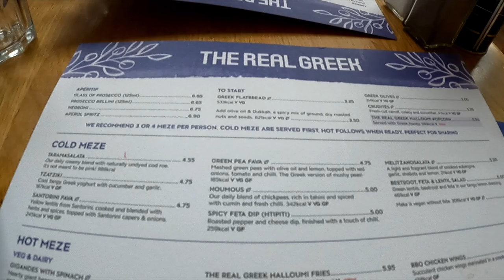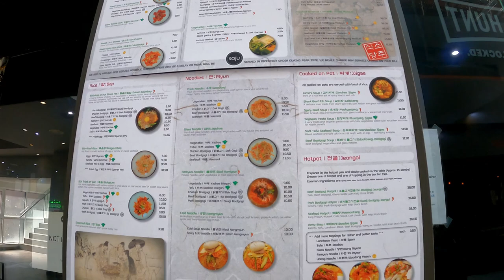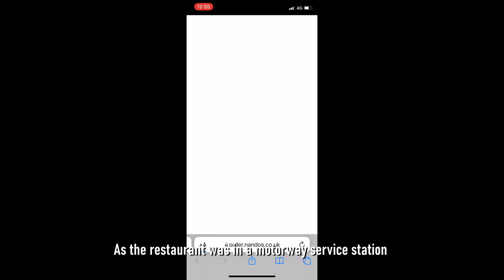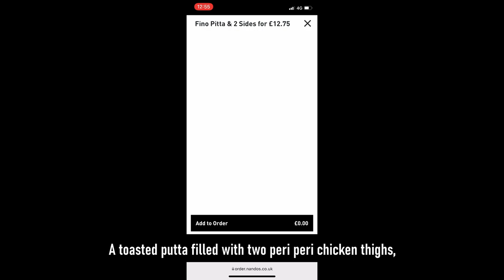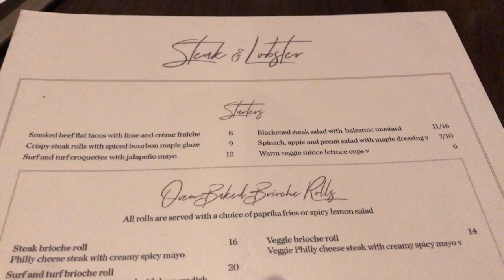Food vlog - Nandos, Vietnamese Pho, Steak & Lobster, and more | Vlog #039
Hello!

Following my recent Mauritius food vlog, this is a compilation of some of the restaurants we visted during the past few weeks.